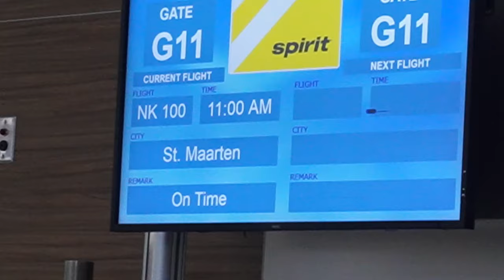Day 1 St. Maarten Vlog + The Morgan Resort room tour!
This is our st maarten vlog.  St. Maarten is absolutely beautiful. we stayed at the Morgan resort. in this St. Maarten vlog we did a room tour of the king size ocean view room. yall already know when we travel we turn up so make sure you're subscribe so you can see ALL 7 days of St. Maarten :)